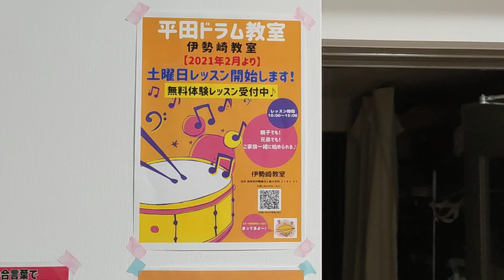伊勢崎市 土曜日 ドラム教室